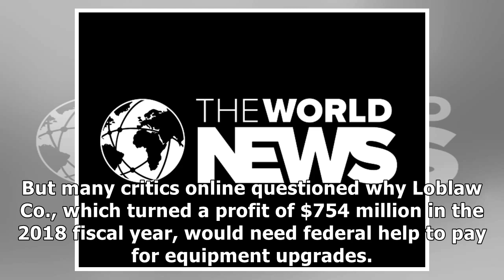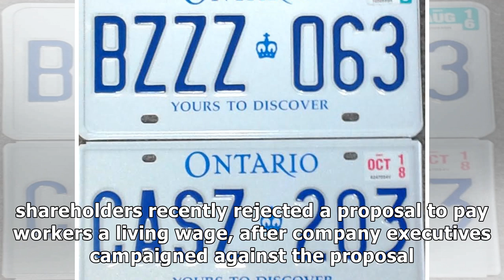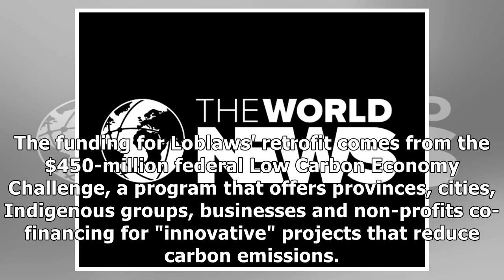Loblaw Co. Gets $12-Million Carbon Reduction Subsidy From Ottawa, Sparking Online Outrage